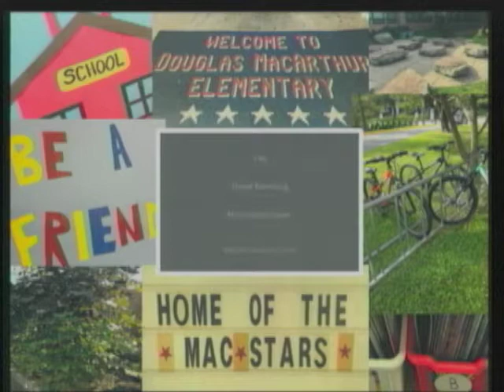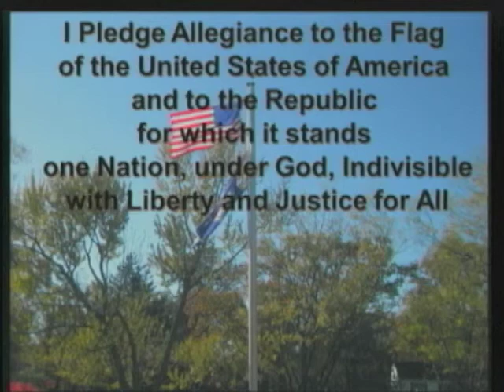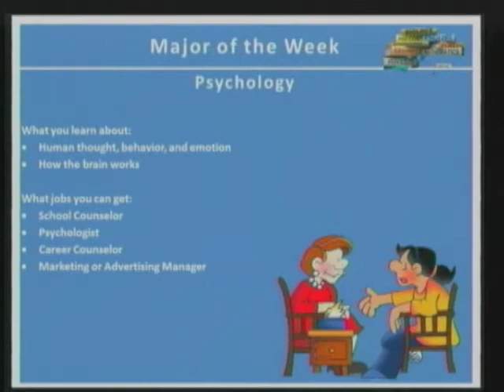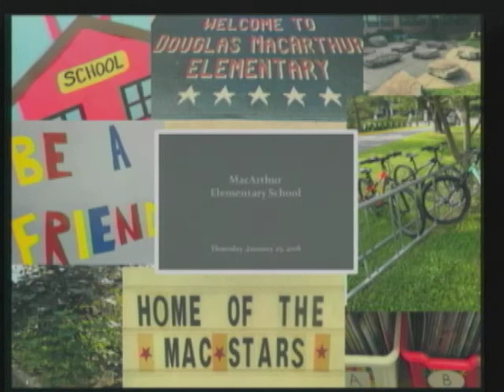GOOD MORNING MACARTHUR, 1/25/18